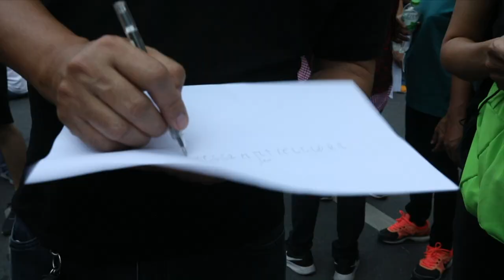Why are young activists in Thailand protesting against the monarchy? - BBC Newsnight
A student-led protest movement in Thailand is demanding reform of the monarchy — in a country where it's illegal to defame, insult, or threaten the king, queen, heir-apparent or regent.

Thailand's lèse-majesté law, which forbids any insult to the monarchy, is among the strictest in the world.

Over the past five months a student-led protest movement has started demanding reform of the monarchy and an end to military coups, of which Thailand has had twenty in modern times.

The demonstrations sent shockwaves through a country which is taught from birth to revere and love the monarchy and fear the consequences of talking about it.

BBC South East Asia Correspondent Jonathan Head reports for Newsnight.